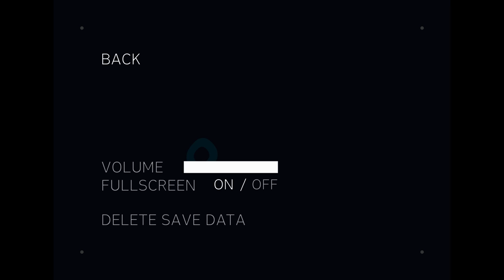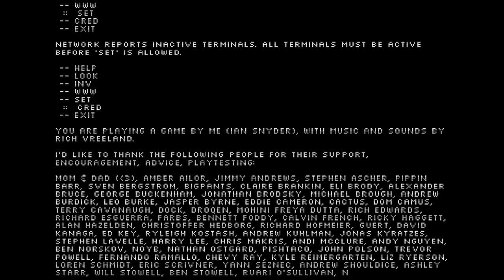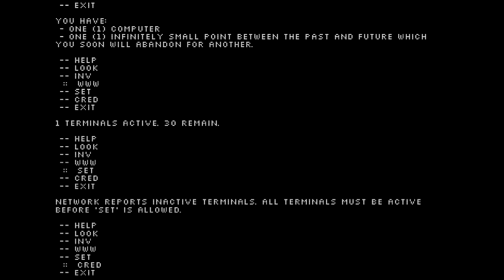The Floor is Jelly #01 - Alles bewegt sich! [Let's Play, Gameplay]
► Let's Play The Floor is Jelly
Was wohl passiert, wenn alles in deiner Umgebung aus Wackelpudding wäre? Nun, es wäre sehr... wackelig? Dass man sich durch solche Gegenden durchaus Fortbewegen kann, das beweist The Floor is Jelly, ein Plattformer mit genau diesem Konzept!

«The Floor is Jelly»
Plattformer, von Ian Snyder